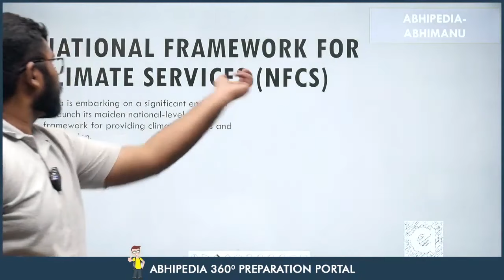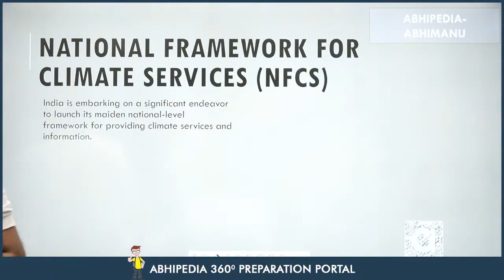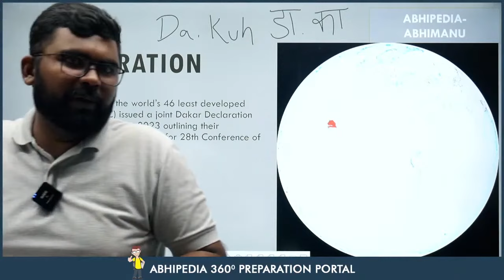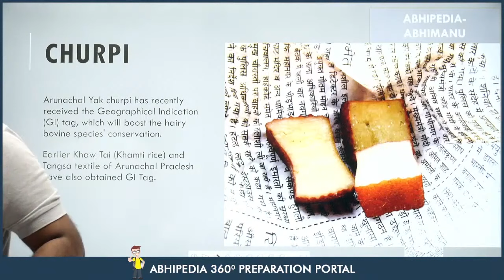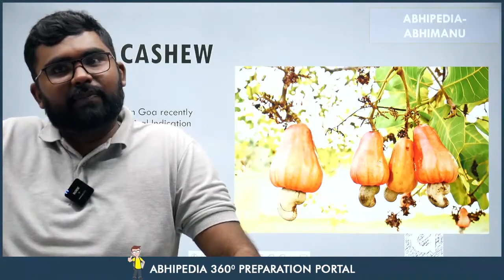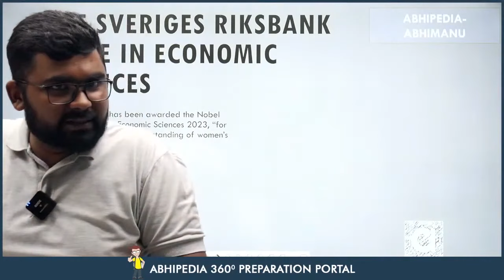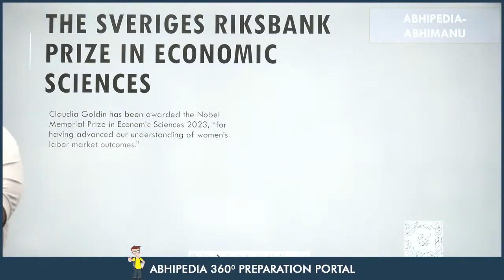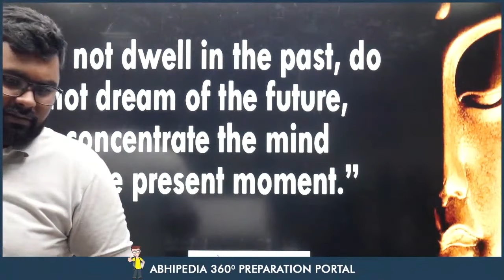Target UPSC 2024: Weekly Current Affairs by Rohit Garcha Sir | October Week 3rd | Part 2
Target UPSC 2024: Weekly Current Affairs by Rohit Garcha Sir | October Week 3rd | Part 1
Stay ahead in your UPSC 2024 preparation with the latest Weekly Current Affairs! Join Rohit Garcha Sir as he delves into the crucial events of September Week 2nd . Keep your knowledge up to date and ace the UPSC exam with expert insights. UPSC CurrentAffairs UPSC2024"

UPSC 2024,
UPSC Preparation,
UPSC Exam,
UPSC Insights,
UPSC Strategy,
Civil Services Exam,
Competitive Exams,
UPSC Aspirants,
Exam Strategies,
UPSC News,
UPSC Syllabus,